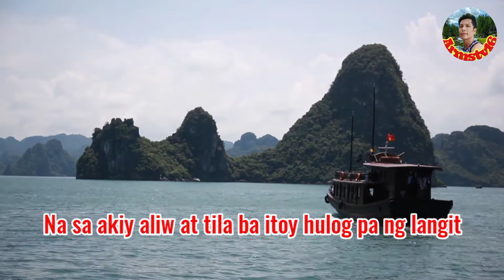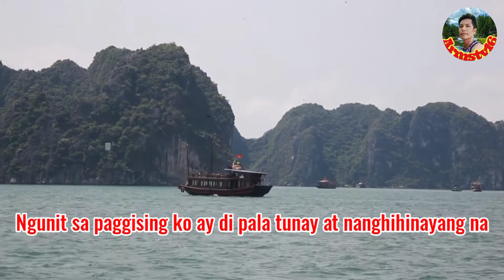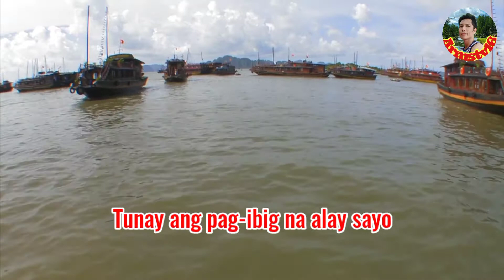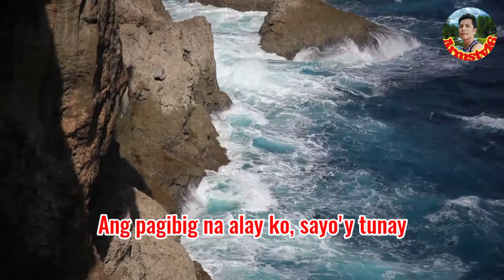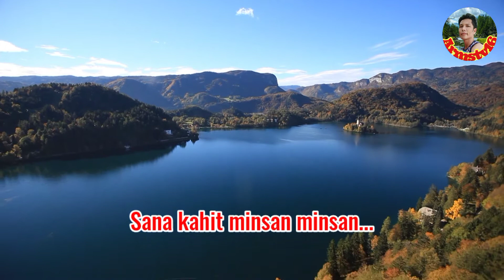Sana Kahit Minsan | Lyrics | Ariel Rivera | Armstv16